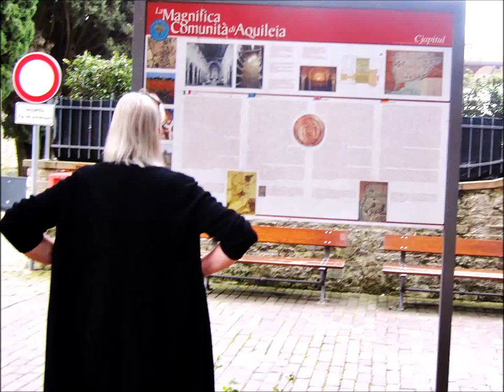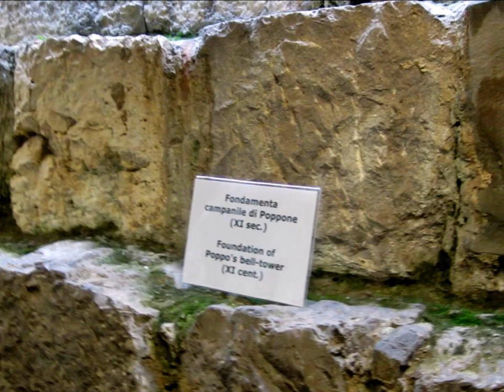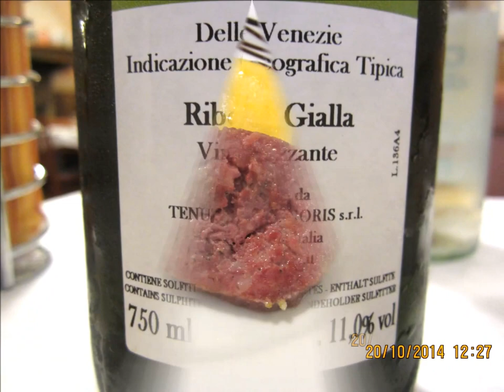AQUILEIA & BASILICA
Carnet de Voyage en Italie 2014. Les Photos prises a l'occasion de la  visite a la Ville Romaine de Aquileia ont ete'montee's et animees'.  A noter les mosaiques de la Cathedrale  . Le Musee' Romain d'Aquileia sera l'objet du prochaine documentaire : Aquileia et son Musee' Romain.